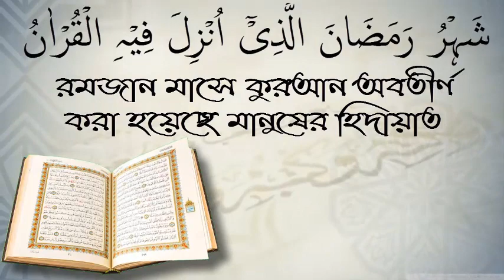আহলে হাদিস যুব সংঘ কুমিল্লা জেলা সভাপতি/আলোচক আহম্মাদুল্লাহ